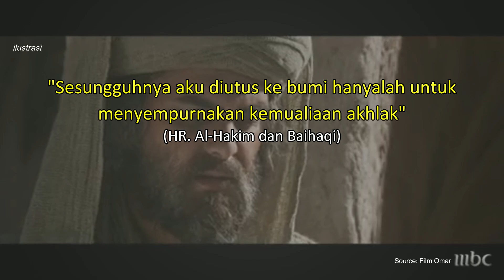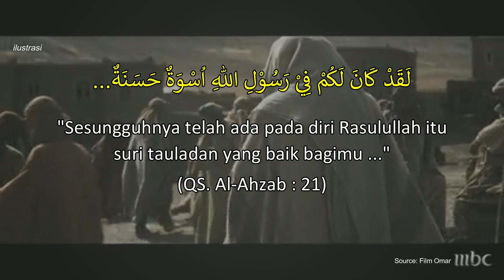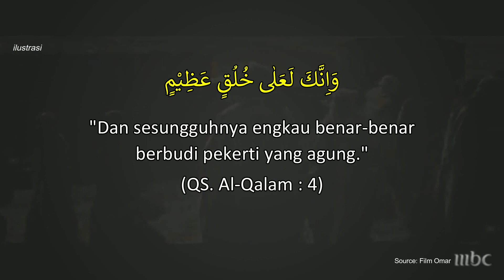AKHLAK MULIA: 4K 5S PERMATTA | Ir. M. Iskandar Umar, M.Pd. | Pesan Indah Jum'at Pagi #10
AKHLAK MULIA: 4K 5S PERMATTA | Ir. M. Iskandar Umar, M.Pd. (Ketua Pengurus YPAITB) | Pesan Indah Jum'at Pagi (PInJumPa) #10

Kunjungi untuk informasi pendaftaran SDIT – SMPIT – SMAIT Istiqamah YPAIT Balikpapan